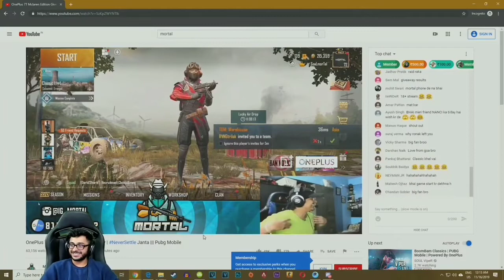Carry Minati Challange to 8bit_ Thug | Thug Mortal Pe Pani Daal